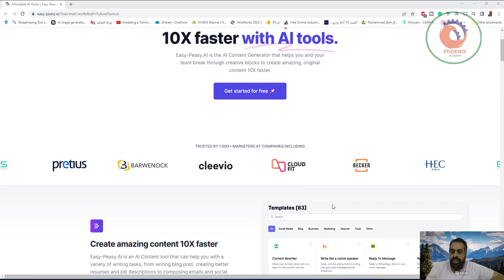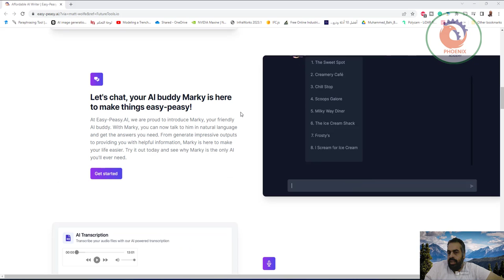Easy Peasy AI Easy Peasy مثل أداة الذكاء الاصطناعي الكل في واحد إنها أدوات كتابة نصوص ، وأداة لتو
❤️ روابط التواصل
✅ انستجرام